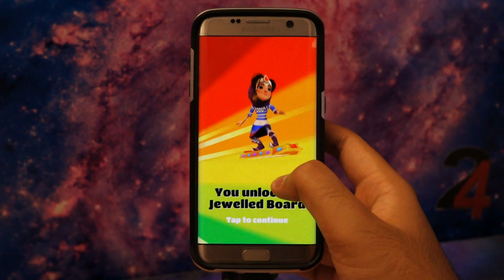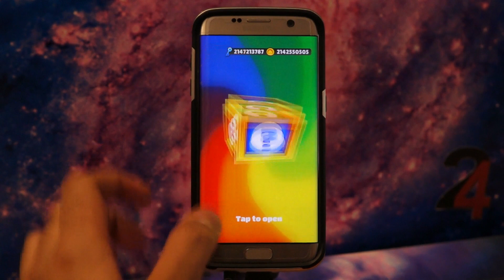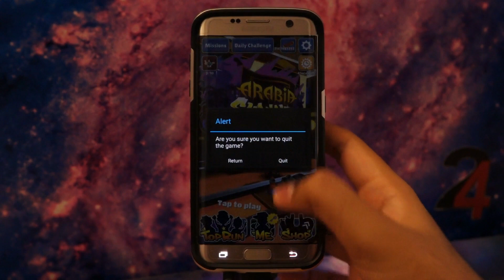Subway Surfers: Arabia - Samsung Galaxy S7 Edge Gameplay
►Gameplay #2

Subway Surfers: Arabia (2017)

►Game Info
 Join the World Tour in mystical Arabia. Surf through a Subway of majestic palaces and magical treasures. Improve your Board collection with the shiny new Jewelled board. Upgrade the Old Dusty board to soar through the Subway with a trail of dust. Search for magic lamps high and low to earn Weekly Hunt prizes.

~Pharmit24~